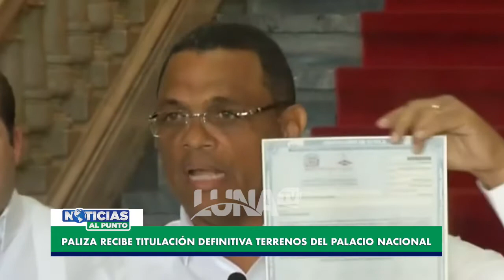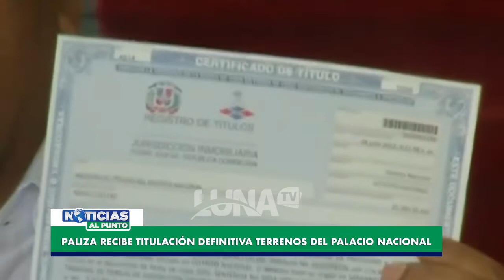Amenazan con exigir frente a las AFP la entrega del 30% de los fondos de pensiones